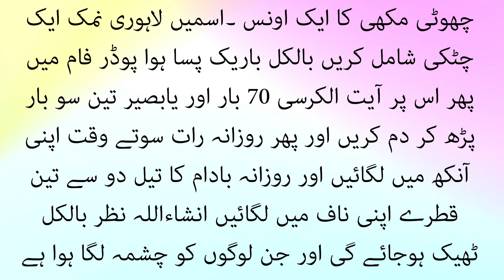|Nazar ki kamzori ka ilaj/ Sirat al Mustaqeem/short video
Nazar ki kamzori ka ilaj//Sirat al Mustaqeem
Hamare channel per tamam videos mustanad kitabon aur ahadees ke hawale se tartib di gai hain yahan aapko Apne har masle ka hal milega Kabhi wazaif k zariye aur Kabhi totkon ke zariye zindagi ki har pareshani masail bimariyan dukh takaleef har mushkil ka haal aapko hamare channel per milega.